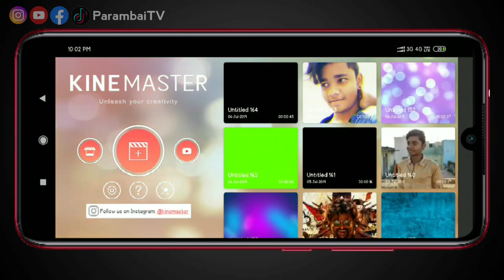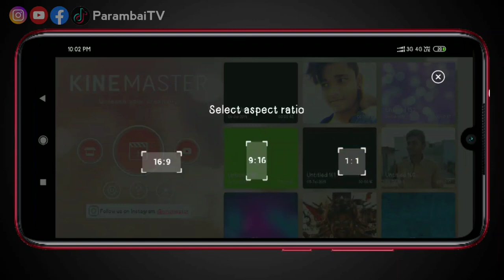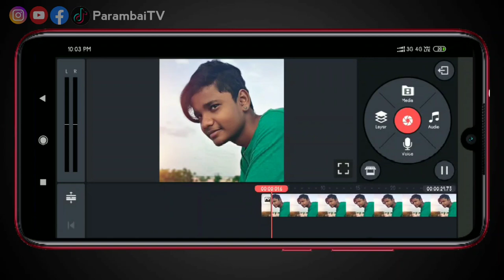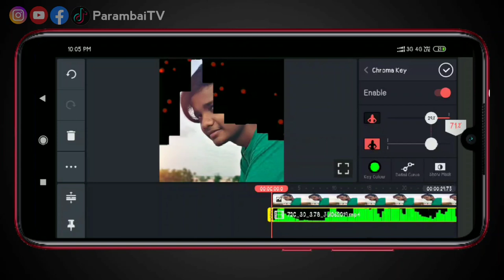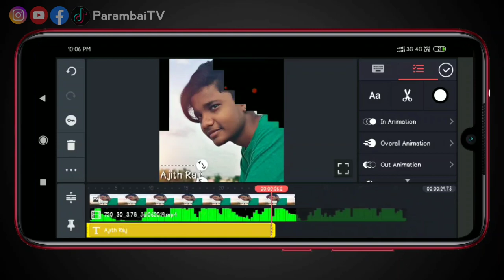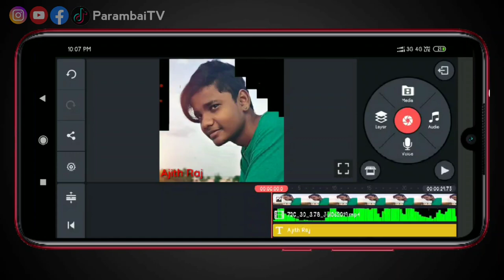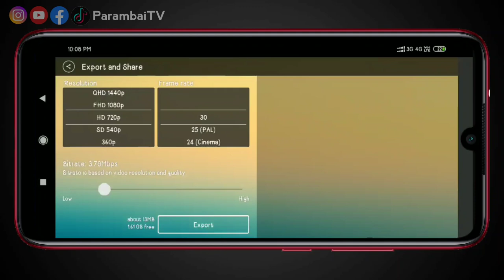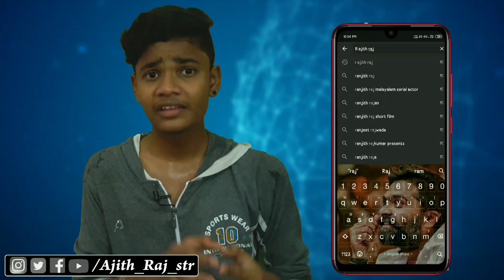தெறிக்கவிடும்🔥 Status வீடியோ செய்வது எப்படி?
பரம்பை TV

●Tech
●Prank
●Short Film
●Movie Review
●Talks
●Cini News
●Siricha OUTu...

Camera
Editing
     / R.Ajith Raj